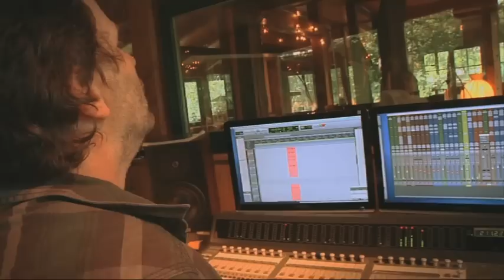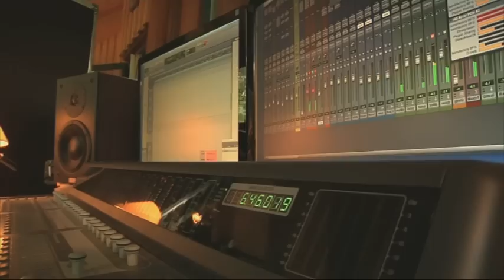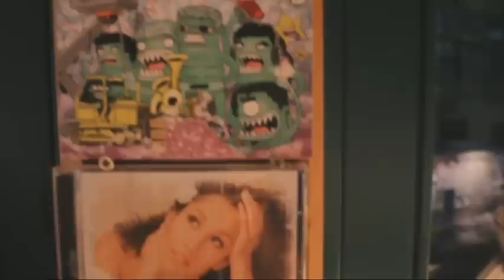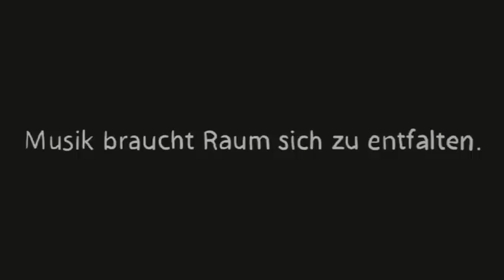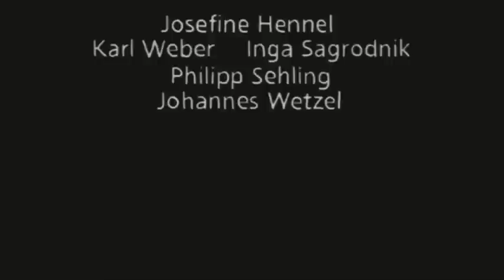Waldhausstudio (TV DOKU)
A TV report (MDR) about the Waldhausstudio at Birkholz/Tangerhütte with the producer Mohi Buschendorf